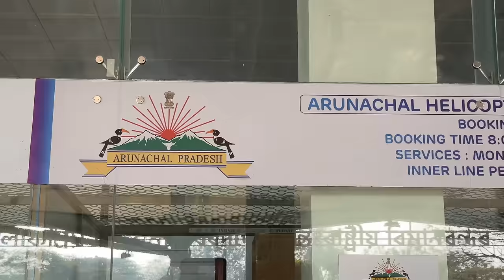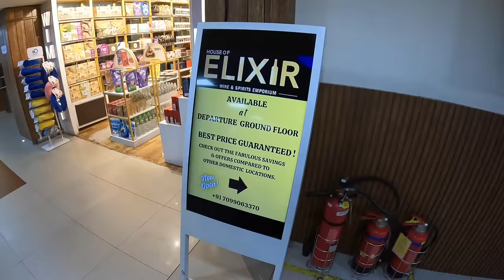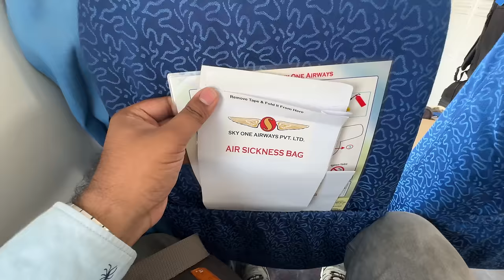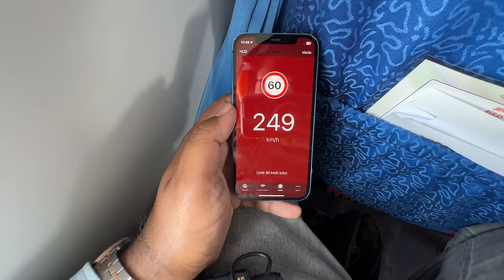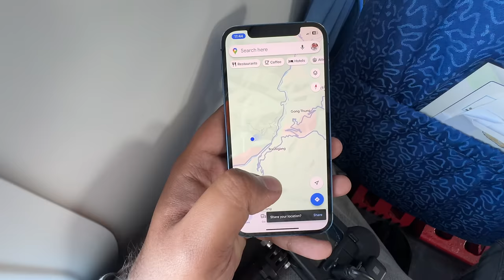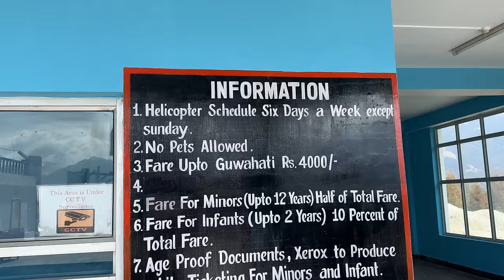Guwahati to Tawang HELICOPTER Ride | Flying Over Bhutan 🇧🇹 | Skyone Airways Mi-172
In this vlog, we will fly from Guwahati to Tawang (Arunachal) in MI-172 Helicopter. It is a very scenic ride as it flies over Bhutan, and you get to see the amazing mountains. I have also shared the details a tourist will need.

Counter- LGBI Airporr Guwahati
Fare - 4000 INR
Timings - 10:30 Tawang 13:30 Itanagar (Can be changed)
Bookings - Offline and By CASH
Equipment - Mil Mi 172
Pax - 26 (Only 15 permitted)
Baggage - No restrictions
Crew - 4
Flight time - 1hr10min

Chapters-
00:00-Preview
01:06-Intro
03:00-Booking Process
04:42-Checkin process and Security
06:54-Guwahati Airport walkaround
07:53-Details of our helicopter
09:08-Boarding the Helicopter
11:12-Startup, Taxi and Takeoff
12:09-Crossing Brahmaputra and entering Nalbari
12:57-Flying over Bhutan (Scenic views)
15:06-Tawang Approach and Landing
17:02-Welcome to Tawang
17:44-Helicopter taking off back to Guwahati
20:05-Getting to Hotel from Helipad
23:08-Hotel room tour
24:06-Giant Buddha Statue and Flag point
25:24-Day 2 in Tawang
26:36-Tawang Monastery
27:58-Outro